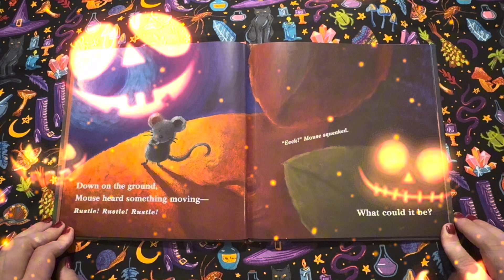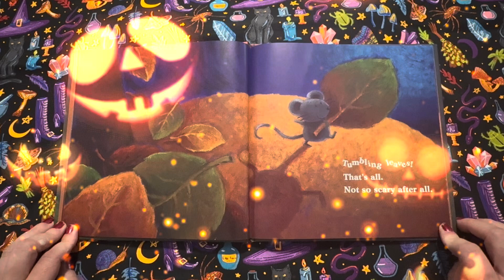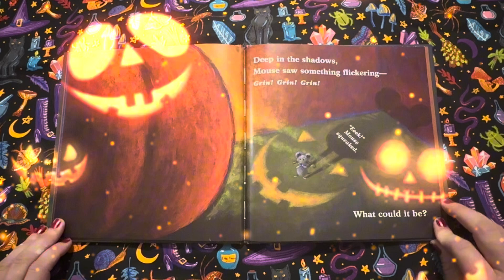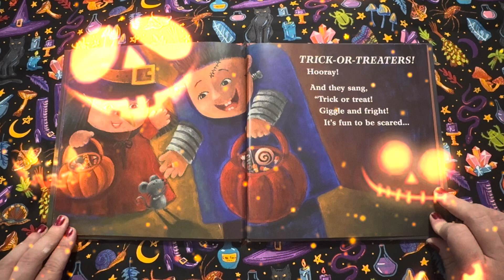Mouse’s First Halloween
By: Lauren Thompson